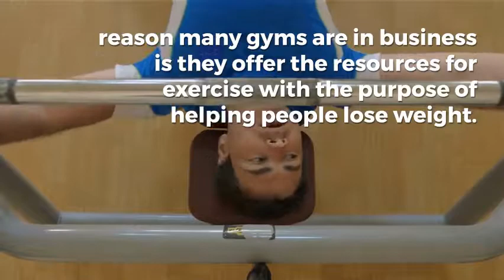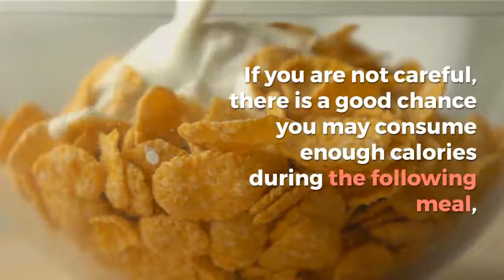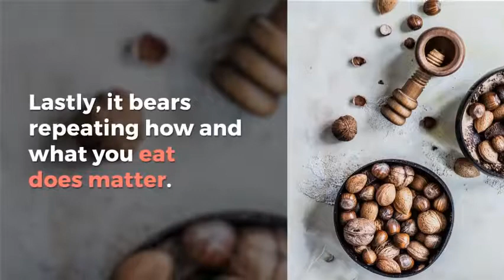Weight Loss | Making Physical Activity Work for You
Exercise is commonly considered a source of benefits and an irreplaceable component of a healthy lifestyle. It is not without reason. But physical activity still can work against you in unexpected ways. Let us take a look at the reasons why...

1. Exercise burns calories, but... The No. 1 reason many gyms are in business is they offer the resources for exercise with the purpose of helping people lose weight. Even though exercise should be seen primarily as a way to improve the quality of life and maintain well-being, it is usually done for its caloric effects. If training no longer burned calories, we would see even more sedentary people in our society.

So in this sense, it is effective as an initiative to get more people active. But the problem is it also fires up the appetite. And it is this drive that is to blame for the reason many people are overweight, to begin with.

2. Exercise stimulates your hunger. Going for a half-hour jog is a great way to burn calories and melt some of your stubborn fat. But it also makes you incredibly hungry since it causes a tremendous insulin spike. If you are not careful, there is a good chance you may consume enough calories during the following meal, canceling out your weight loss efforts that day.

Do you know anyone in your life that complains about a lack of progress, despite working out consistently? Sometimes, physical activity can even act as a hindrance. It is crucial never to forget having a balanced and sensible diet is just as essential as exercising.

3. Make physical activity work for you, instead of against you. It is not difficult to allow exercise to enrich your life. You just have to take some practical (and mental) precautions. You must have the discipline to control your portion sizes and not increase them just because you have exercised. Be mentally ready, because you are going to feel hungrier on the days you exercise - especially if cardio is your go-to.

If you are looking to lose weight or lower your blood sugar levels, prudence is a virtue. You cannot be too careful and never lose sight of your goal.